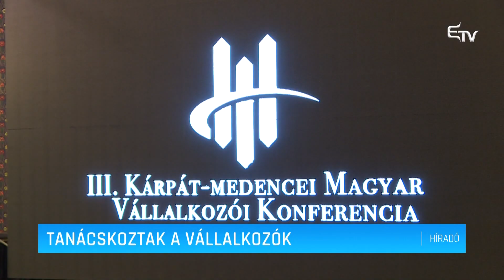Mozaik: munkaerőpiac; Kováts Anna Tünde új dala – 2022. október 7.